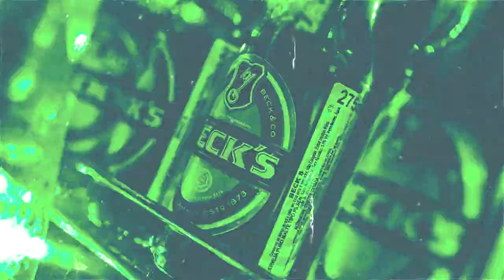FEDERAL MUSIC 2019 | AFTERMOVIE OFICIAL | ACTION MÍDIA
Em 2018 nos dispusemos a fazer um vlog que contaria com muito amor um pouco do que foi esse grande Festival, o resultado foi incrível e 1 ano depois pessoas ainda se identificam com  as história que ali foi contada.

Em 2019 fomos convidados pela produção para criarmos o AfterMovie oficial do maior evento de música eletrônica do Centro Oeste e está aqui o resultado.

Uma felicidade sem limites pela oportunidade de realizar um trabalho como esse, uma gratidão enorme pelo convite e por todos os envolvidos.